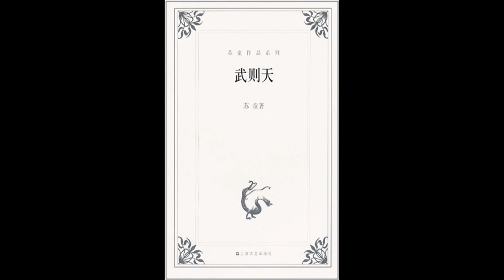《武则天 》：我就是想当皇后！武才人的巅峰晋级之路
内容简介

1 才人武照 2 太子弘 3 昭仪武照 4 太子贤 5 天后武照 6 睿宗 7 女皇 8 尾声

作者简介

苏童，1963年1月出生于苏州市，1984年毕业于北京师范大学中文系，现为江苏省作家协会专业作家，1983年开始小说创作，出版有《苏童文集》等。主要作品有《1934年的逃亡》、《妻妾成群》、《我的帝王生涯》、《武则天》、《米》、《蛇为什么会飞》等。